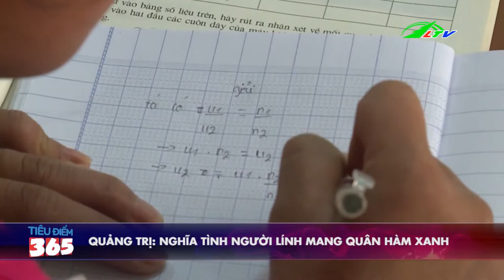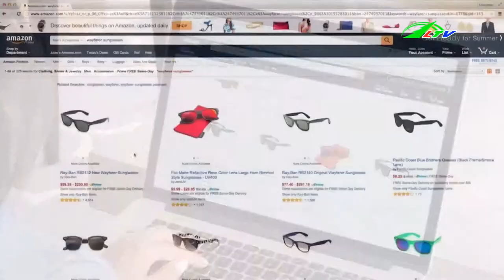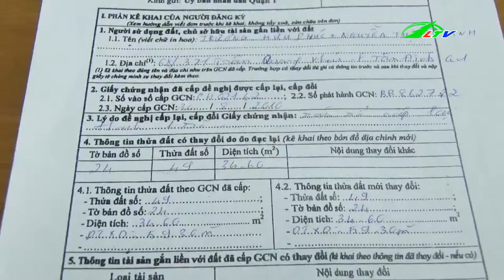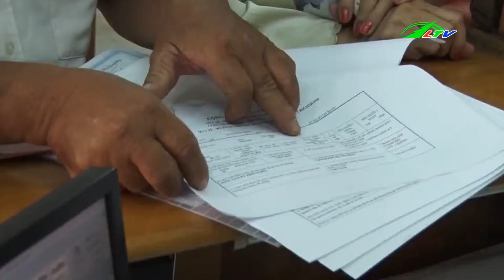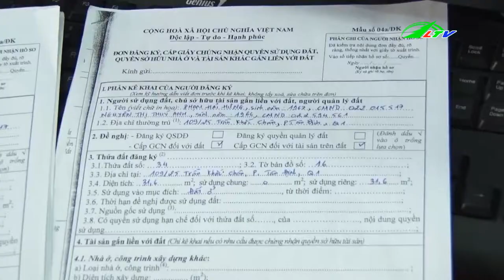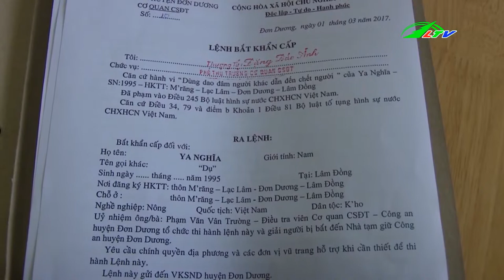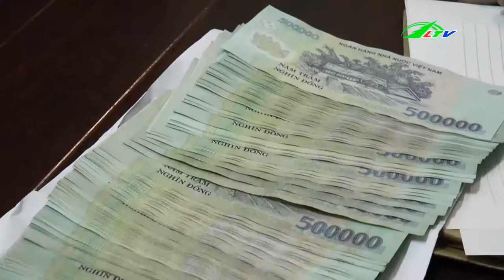Nghi Án Chồng G.I.Ế.T Vợ Rồi T.Ự S.Á.T | Tâm Điểm 365 Lâm Đồng TV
Bản tin mới được phát sóng trên đài Lâm Đồng gồm các tin nóng như : Nghi Án Chồng G.I.Ế.T Vợ Rồi T.Ự S.Á.T